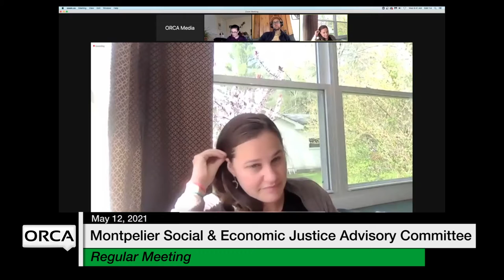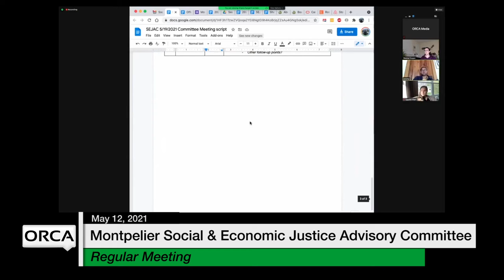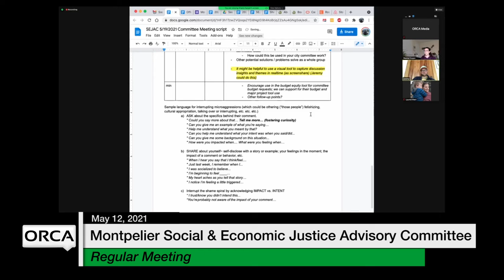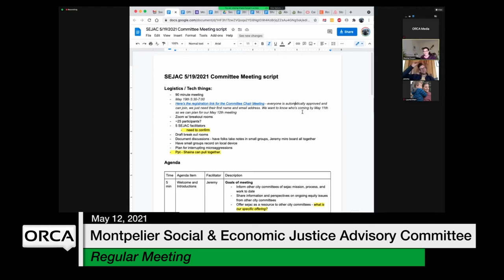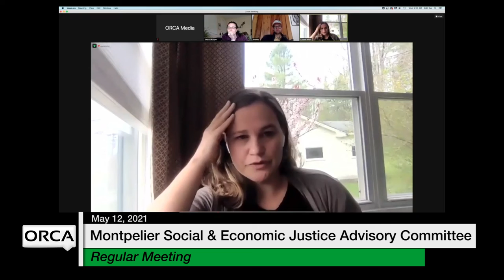Montpelier Social and Economic Justice Advisory Committee - May 12, 2021 [MSEJAC]